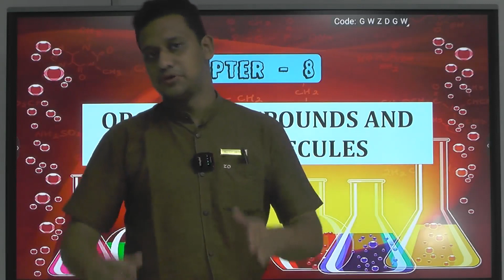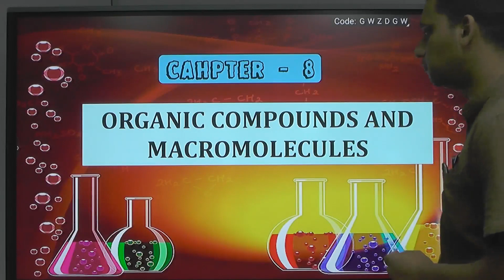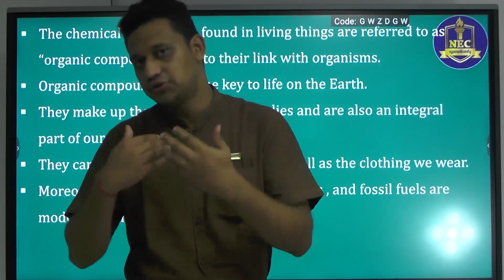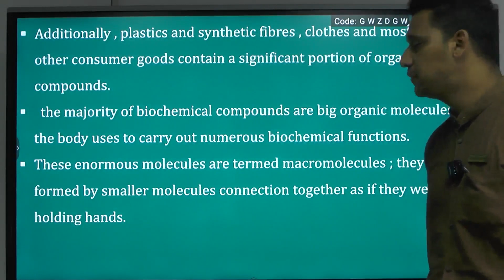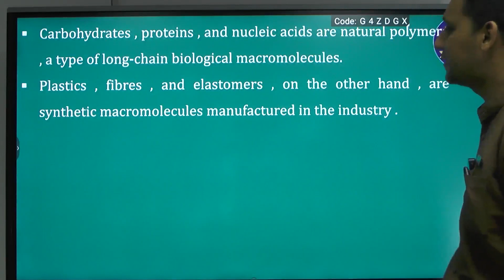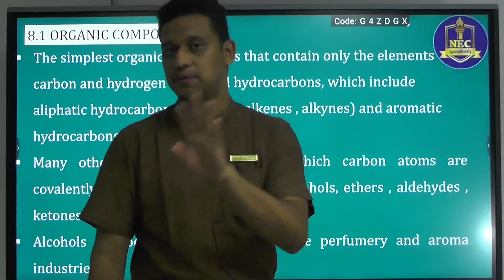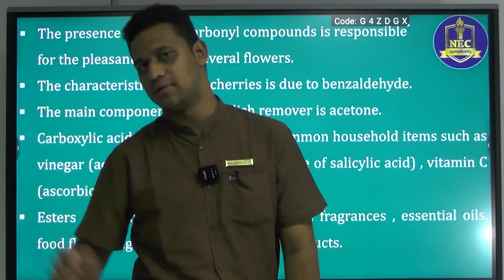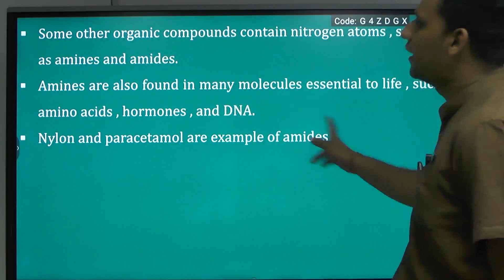Grade 12 Organic Chemistry Part - 1